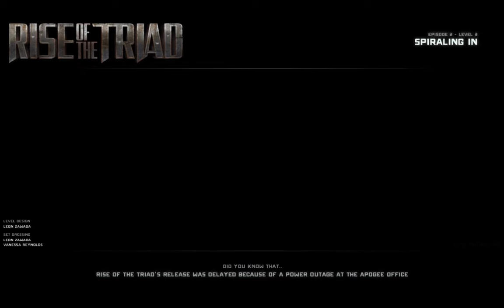Let's Play - Rise Of The Triad '13 @ Ludicrous -- E2L3 { Spiraling In } [1/2]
Let's Play zu: Rise Of The Triad 2013
Grafik-Detail: Höchste,Highest + PhysX
Auflösung: 2560x1600
Skill: Ludicrous
Kommentar in Deutsch/German

E2L3: Spiraling In

Najo irgendwann musste es ja passieren. Quicksave stürzt ab und Resume Game lädt natürlich unsren Secret Run mit Cheats.

Applaus. Zum Glück ist es bei ROTT ja echt human, wenn man mit basisausrüstung anfangen muss.
Legt euch nicht mit mir an: Ich habe einen blutigen Raketenwerfer !